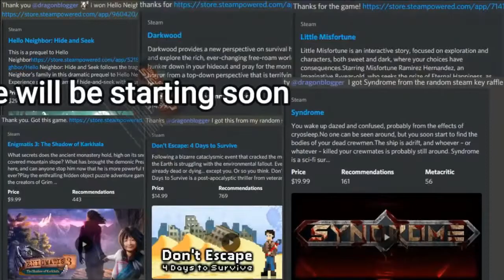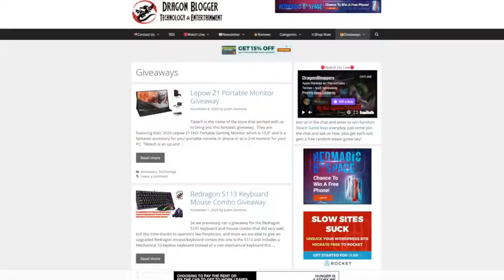For The King With James , Justin! !cdd !giveaways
Join us for CO-OP Saturday. As we continue are adventure in For The King!